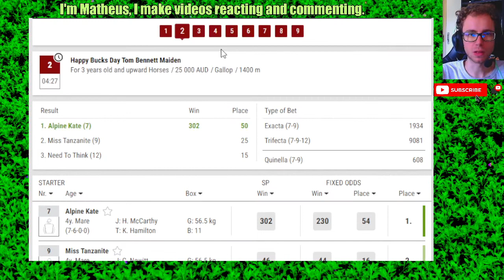Launceston Jan, 26 2024 Horse Racing Bet